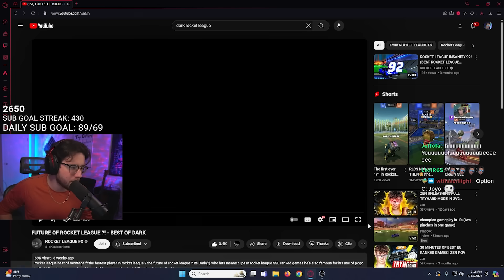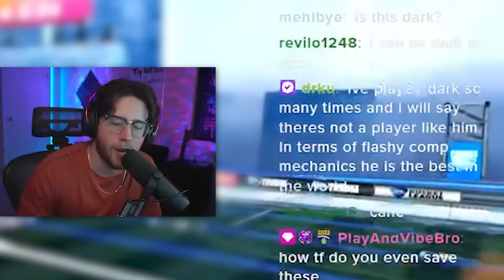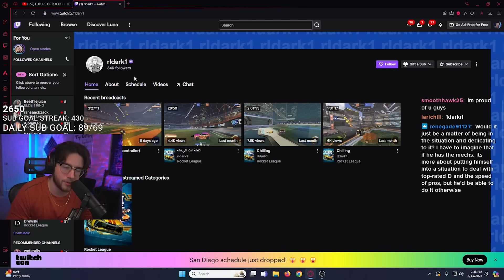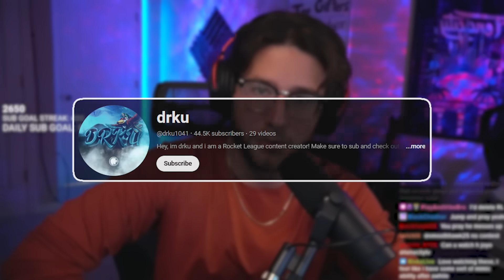Who’s the most mechanical Rocket League player in the world? Part 2: Dark